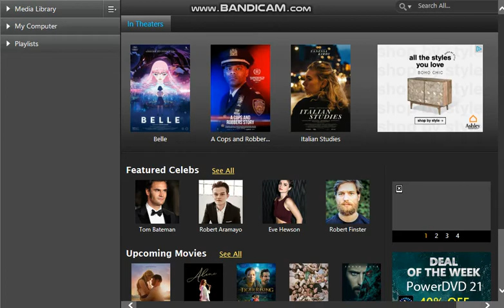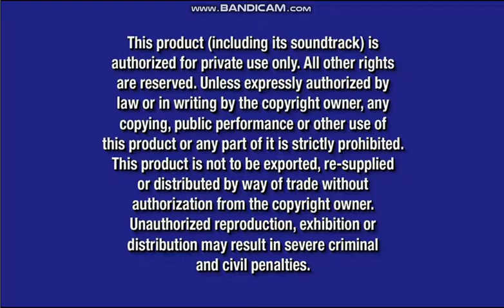Opening to Cars 2006 DVD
1. Coming Soon To Theaters Bumper
2. Ratatouille Trailer
3. Coming Soon To Own On DVD Bumper
4. Peter Pan: 2-Disc Special Edition Trailer
5. Coming Soon To Theaters Bumper
6. Meet The Robinsons Trailer
7. Real Life Cars on Nascar Promo
8. DVD Menu
9. THX Logo
10. Blue Warning Screens
11. FBI Anti-Piracy Warning Screen
12. Walt Disney Pictures Logo
13. Pixar Animation Studios Logo